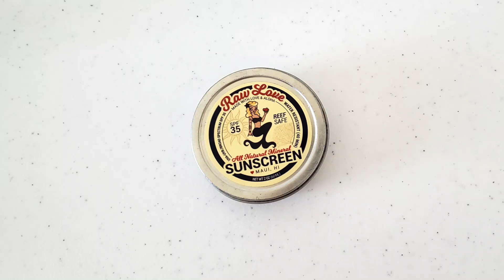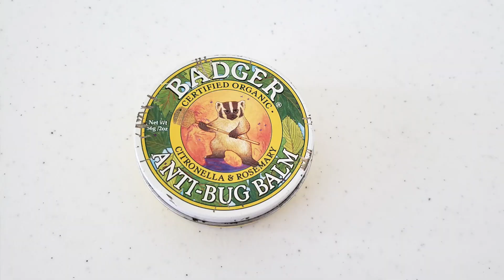BEACH BAG ESSENTIALS: Pack for Hawai'i Family Vacation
Aloha! In this video we show the beach bag essentials that we recommend packing for your next family vacation to Hawai'i. We are lucky to live on the island of O'ahu, Hawai'i. Our kids love going to the beach! Let's take a look at what's in my beach bag.

Beach Bag

 Made of AbsorbLite Microfiber which is 80% Polyester, 20% Polyamide.
🎀 We were gifted this towel to include in this video.

PRODUCT LINKS

Kid's swim goggles

Kid's full face snorkel mask

Green Toys recycled bucket

Women's sun hat

Cotton baby sun hat

Thirsties wet / dry bag

Peshtemal 100% cotton towels

SoYoung linen cooler bag

Planet Wise reusable sandwich bag

Raw Love reef-safe sunscreen

Little Hands mineral sunscreen

Manda sunscreen made with Thanaka (I want to try this!)

Surfer's Salve

Badger Anti-Bug Balm

TIMESTAMPS

00:00 Beach bag essentials
00:48 Beach bag
01:18 Beach blanket
01:50 Insulated water bottles
02:12 Rash guards
02:35 Goggles
02:50 Kids snorkel mask
03:22 Sun hats
03:35 Wet dry bag
03:47 Cotton peshtemal towels
04:18 Snack cooler bag
04:40 First aid kit
05:00 Extra outfits
05:10 Reef-safe sun screen
06:07 Sun burn relief
06:20 Mosquito repellent
06:33 Lip balm
06:48 Hair ties

TRAVEL HACKS  ✈️

CAMERA GEAR 📷

Camera Gear in our Amazon Shop

TRAVEL GEAR 🎒

ABOUT KENSHO QUEST 🏝

Aloha! We are a worldschooling family with three young kids. Our home base is the beautiful island of Oahu, Hawaii. We've been living a nomadic lifestyle for the past 12 years. Once we started traveling, we just wanted to keep on exploring!

We like to make new friends, eat local foods, and immerse ourselves in culture. We strive towards a natural, minimalist, zero-waste lifestyle. We're not perfect, but we keep trying!